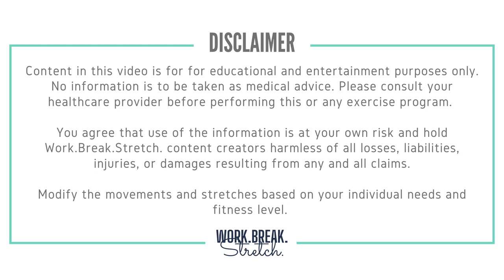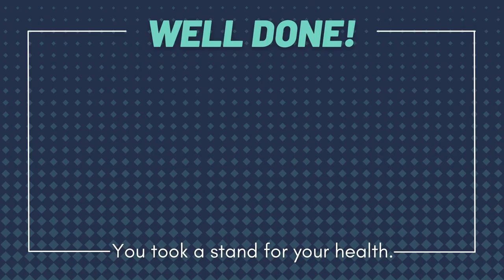QUICK Office Workout [using an exercise band]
Take a stand for your health by incorporating movement and stretch breaks into your workday. It’s amazing what just a few minutes of physical activity can do and how it can make you feel!

Click play and follow along as you perform the following stretches utilizing a hand towel:

- Squats
- Chest Press
- Side Steps
- Reverse Pulls

Modify exercises and stretches based on your individual needs and fitness level.

Work.Break.Stretch. and its content creator/s are not responsible or liable for any injury sustained as a result of using the content in this video.